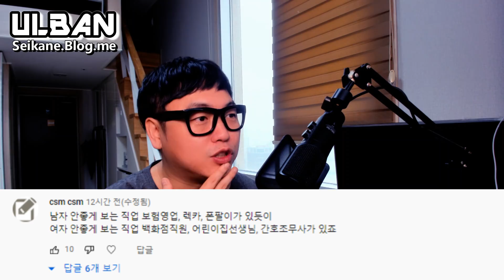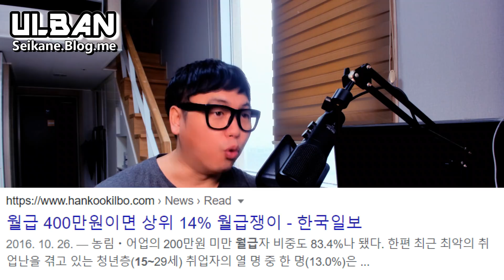걸러야 하는 직업에 관한 이야기